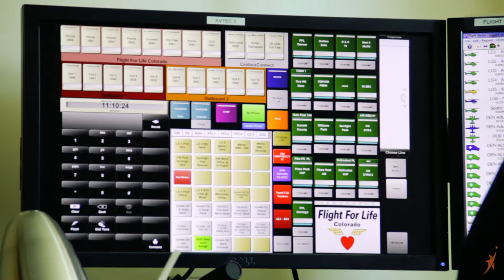Flight For Life Colorado | Behind the Wings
Go behind the scenes with Rocky Mountain icon and 2017 Spreading Wings Gala honoree, Flight For Life® Colorado. Originally founded in 1972, Flight For Life Colorado is the nation's original air ambulance service and to-date they have transported more than 114,000 infants, children and adults. Curator Matthew Burchette speaks with the program director, a pilot and even experiences first-hand how Flight For Life saves lives.

Host, Curator:
Matthew Burchette

Creator, Producer:
Ben Theune

Camera, Editor:
Scott Hennelly